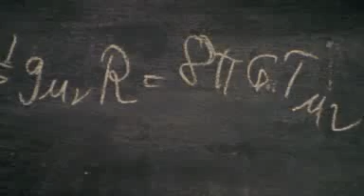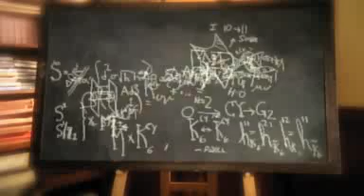Albert einstein's theory of everything and string theory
it's all about new era of physics ...